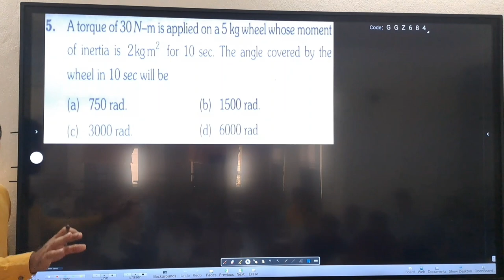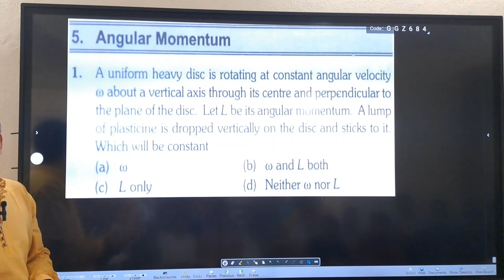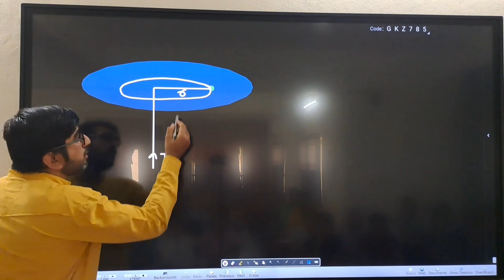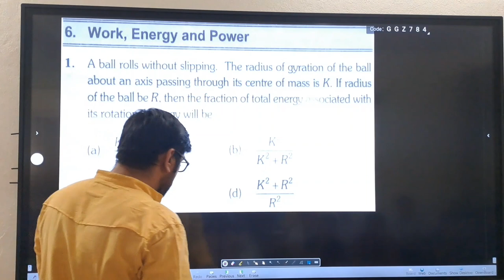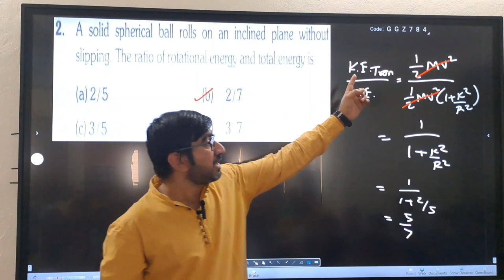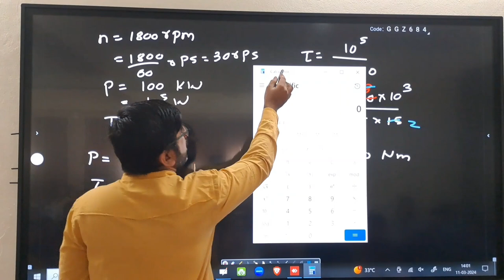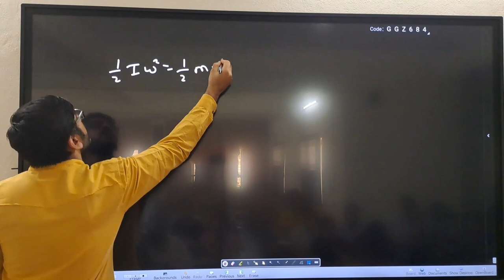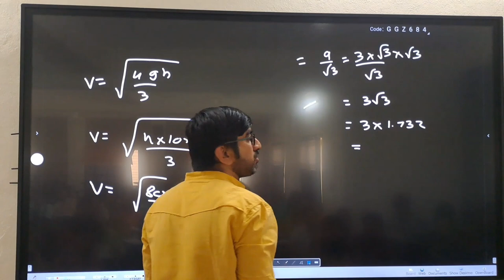JEE/NEET | Physics | Rotational Dynamics | Lecture 12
Timestamps
1:04 A torque of 30  N-m is applied on a 5  kg wheel whose moment of inertia is 2  kg-m^2 for 10 sec. The angle covered by the wheel in 10 sec will be
3:10 A force F=2.0  N acts on a particlein the x z-plane. The force F is parallel to x-axis. The particle P (as shown in the figure) is at a distance 3  m and the line joining P with the origin makes angle 30^∘ with the x-axis. The magnitude of torque on P with respect to origin O( in N-m) is
5:02 A cord is wound over the rim of a flywheel of mass 20 kg and radius 25 cm. A mass 2.5 kg attached to the cord is allowed to fall under gravity. Calculate the angular acceleration of the flywheel
8:32 A uniform heavy disc is rotating at constant angular velocity ω about a vertical axis through its centre and perpendicular to the plane of the disc. Let L be its angular momentum. A lump of plasticine is dropped vertically on the disc and sticks to it. Which of the following will be constant?
10:54 The principle of conservation of angular momentum, states that angular momentum
12:46 When a man stands on a turn-table stretching with two equal loads in hand and rotates. Then he folds his arm. Which of the following statements is correct?
15:11 A small mass attached to a string rotates on a frictionless table top as shown in Fig. If the tension in the string is increased by pulling the string causing the radius of the circular motion to decrease by a factor of 2, the kinetic energy of the mass will
20:26 A round disc of moment of inertia I2 about its axis perpendicular to its plane and passing through its centre is placed over another disc of moment of inertia I1 rotating with an angular velocity ω about the same axis. The final angular velocity of the combination of discs is.
24:50 A ball rolls without slipping. The radius of gyration of the ball about an axis passing through its centre of mass is K, If radius of the ball be R, then the fraction of total energy associated with its rotational energy will be
29:36 A solid spherical ball rolls on an inclined plane without slipping. The ratio of rotational and total energy is
34:45 The moment of inertia of a body about a given axis is 1.2 kg m2. · Initially, the body is at rest. In order to produce a rotational kinetic energy of 1500 J, an angular acceleration of 25 rad/s2 must be applied about that axis for a duration of
37:12 An automobile engine develops 100 kilo−watt, when rotating at a speed of 1800rev/min. Find the torque developed by it.
42:41 Two bodies have their moments of inertia l and 2l respectively about their axis of rotation. If their kinetic energies of rotation are equal, their angular velocity will be in the ratio
44:11 An object is rolling without slipping on a horizontal surface and its rotational kinetic energy is two-third of translational kinetic energy. The body is
46:32 The total kinetic energy of a rolling sphere having translational velocity is
48:18 A body of moment of inertia of 3  kg-m^2 rotating with an angular velocity of 2 rad / sec has the same kinetic energy as a mass of 12  kg moving with a velocity of
51:05 A solid cylinder of mass M and radius R rolls without slipping down an inclined plane of length L and height h. What is the speed of its centre of mass when the cylinder reaches its bottom
54:14 The speed of a homogenous solid sphere after rolling down an inclined plane of vertical height h, from rest without sliding is:
55:40 A solid cylinder 30 cm in diameter at the top of an inclined plane 2.0 m high is released and rolls down the incline without loss of energy due to friction. Its linear speed at the bottom is